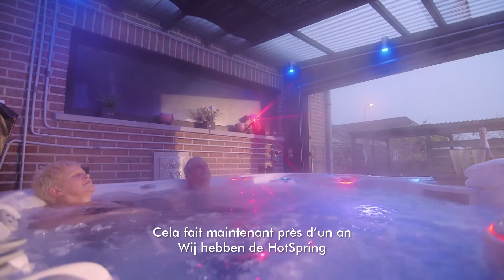HotSpring "Echte mensen, echte verhalen" Dilsen-Stokkem met ondertiteling